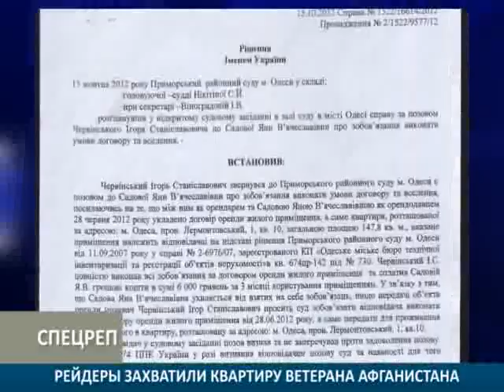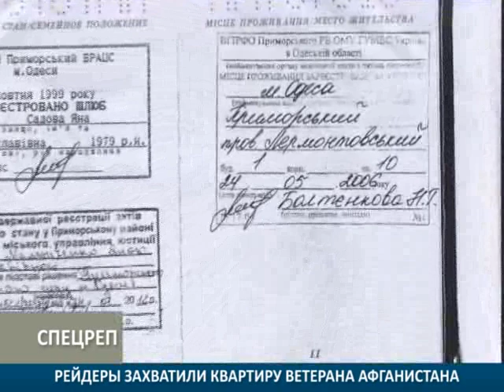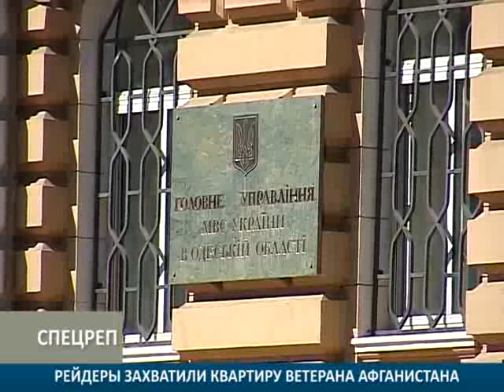СПЕЦРЕП ЗАХВАТ КВАРТИРЫ 2